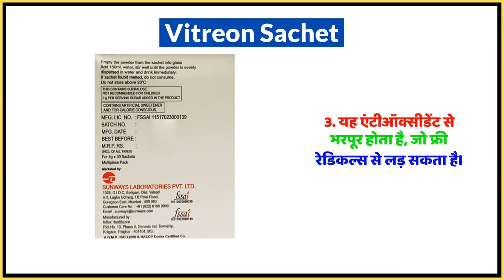Vitreon Sachet Uses in Hindi | Side Effects | Dose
Vitreon Sachet Uses in Hindi | Benefits | Side Effects | Dose